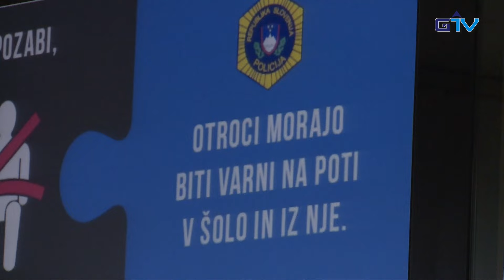GORENJSKA POROČILA: Previdno, otroci na cesti!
Poostren nadzor prometa ob začetku šolskega leta je stalna praksa, ki z leti prinaša spodbudne rezultate. Letos se je v osnovne šole na območju mestne občine Kranj vpisalo 175 otrok več kot lani, porast vpisa pa beležijo tudi kranjski vrtci. Na cestah bo torej več najšibkejših udeležencev v prometu, zato dodatna pozornost in strpnost ne bosta odveč.